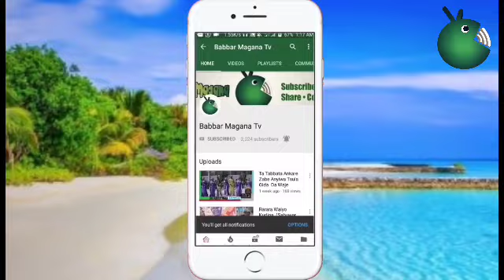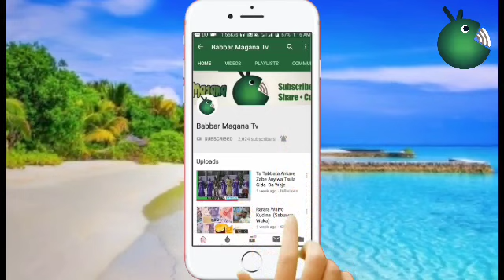Zazzafar Sabuwar Wakar Ganduje Da Tsula (Official Video)